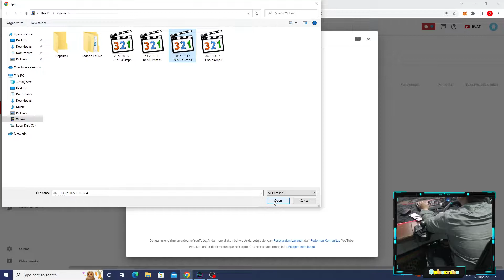STUMBLE GUYS || MAHKOTA || MINER GEORGE #7